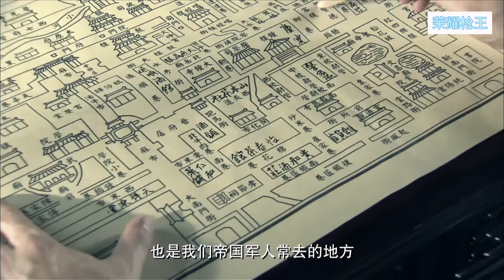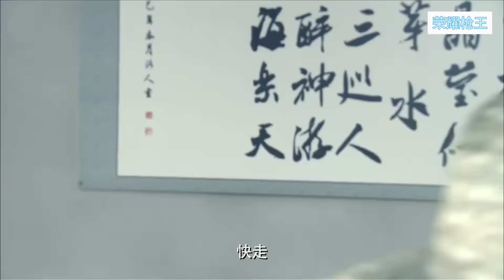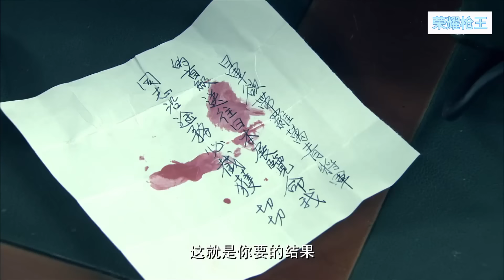抗日電影！ 日軍兇殘屠殺百姓引眾怒，偽軍奮起反擊殲滅日軍！ ⚔️ 抗日 MMA | Kung Fu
荣耀枪王 Great Gun King#武侠片#玄幻#激战#Gunfight Anti-Japanese War Anti-Japanese War Tactics Kung Fu Master#Chinese-Kungfu#中國功夫#功夫大師#中国电视剧#监狱#擂台#MMA Fighter Kung Fu#shaolin kong fu#空手道#武士#english movies 2024 full movie#Chinese Kongfu#kickboxing#MMA#电影#抗日#⚔️抗戰

 WSZCQ